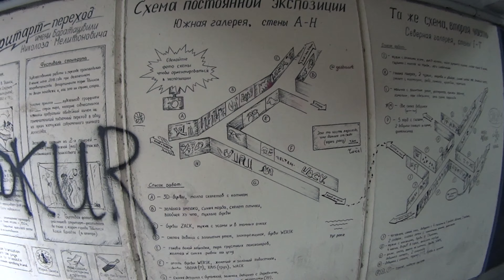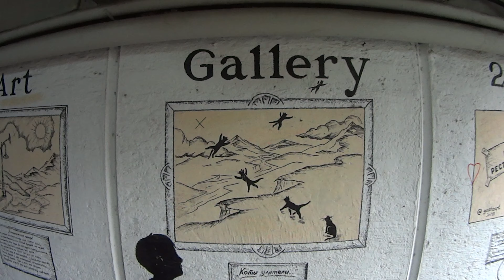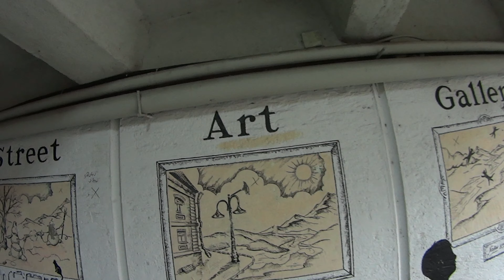Грузия. День 11-12.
Пешая прогулка по дождливому Тбилиси.